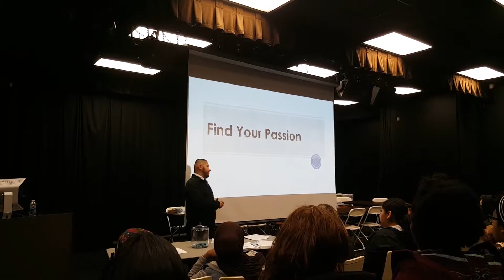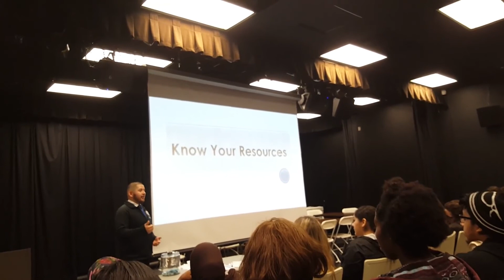"Build Good Habits" – David Morales Rosales Keynote at Career Link High School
"Yesterday I had the honor of being a keynote speaker at Career Link High School at South Seattle College. I was asked to speak about the resources that have helped me become a successful student. As I sat down and wrote about resources such as the writing center, math lab, tutors, and scholarships, I remembered that I sat in those same chairs where the Career Link students would be sitting. And when I was a student at Career Link, there were times where I needed to hear more from my speaker then the usual "go here," "go there," "call here," "email there." I crumpled the paper and began from scratch. I instead gave the advice that helped me become a successful student beyond what it needs on paper."

David Morales Rosales is an Alfie Scholar at Seattle University, where he is studying Criminal Justice.

Learn more about David and the Alfie Scholars Program at alfiescholars.org